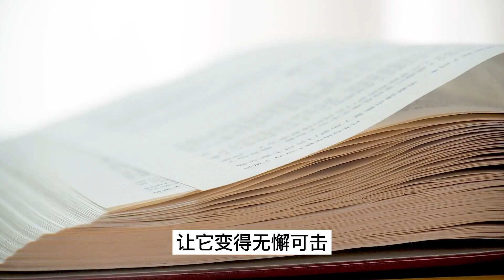罗尔斯的正义论和“无知之幕”有什么问题？桑德尔提出了激烈批判【小播读书】